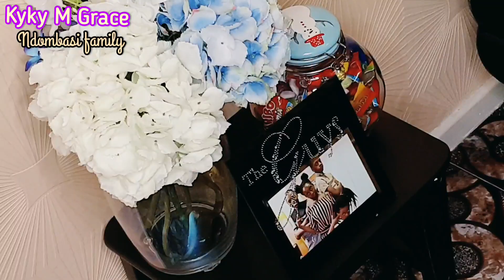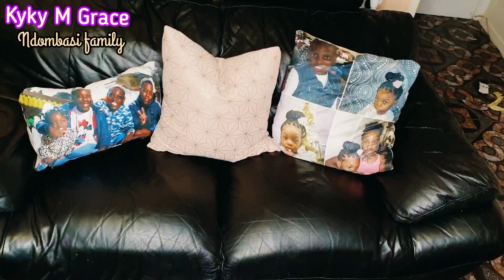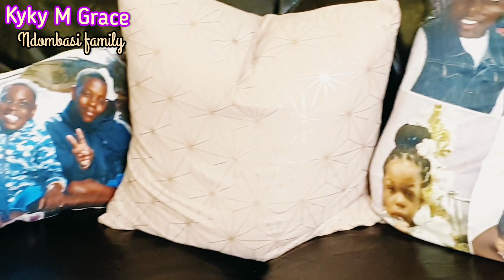MOTIVATION DE NETTOYAGE EN PROFONDEUR APRÈS NOËL / AFTER CHRISTMAS DEEP CLEANING MOTIVATION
Salut les amis, la vidéo d'aujourd'hui consiste à motiver quelqu'un à nettoyer sa maison. Je sais que ce n'est pas facile car je suis moi-même un travailleur à temps plein, mais je fais l'effort de rendre ma maison propre. Je sais que ma maison est ma vie , c'est moi. le bien-être de ma famille dépend de moi si je ne la nettoie pas, personne d'autre ne le fera. prenez courage et commencez à nettoyer votre maison.

Devenons amis sur :
Instagram: Kyky M Grace
Facebook: Kyky M Grace

Hi friends, today's video is about motivating someone to clean their house. I know it is not easy as I am a full time worker myself, but I make the effort to make my house clean. I know my home is my life, it's me. the welfare of my family is up to me if I don't clean it, no one else will. take heart and start cleaning your house.